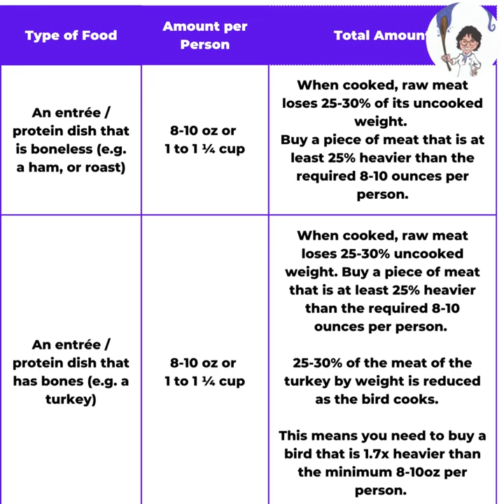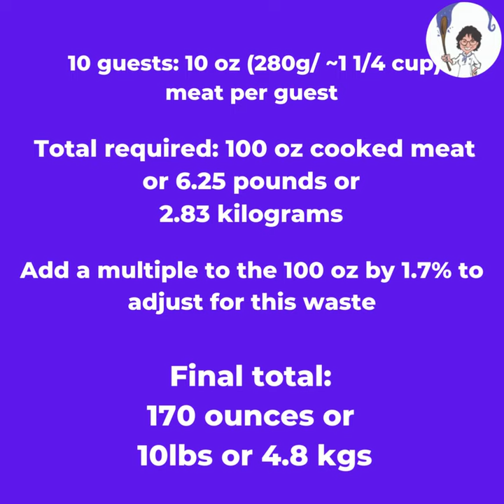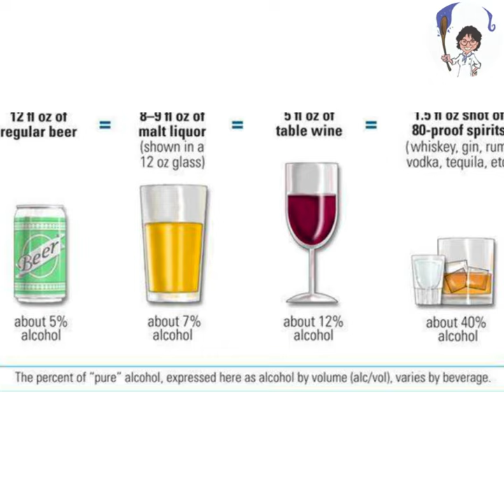Too Much, Not Enough, Just Right Holiday Entertaining Tips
One of the hardest things to get right when you’re hosting a large group of people is knowing how much food to prepare and how much drink to have on hand.    My holiday tips help you get prepared without going over budget,  ensuring that you have enough, and let you have relax and enjoy yourself.